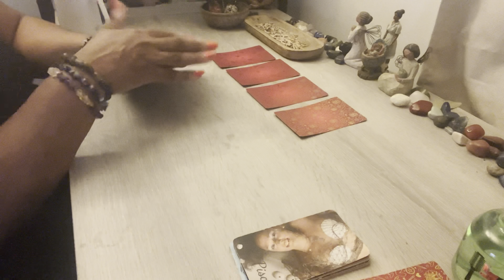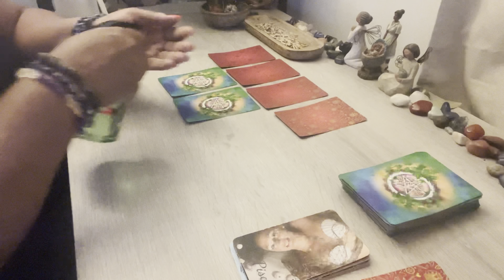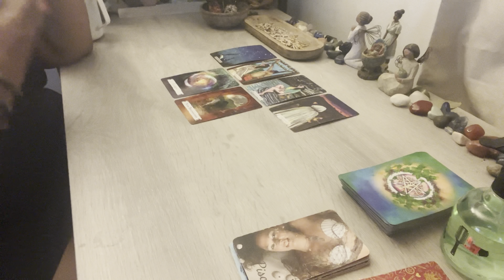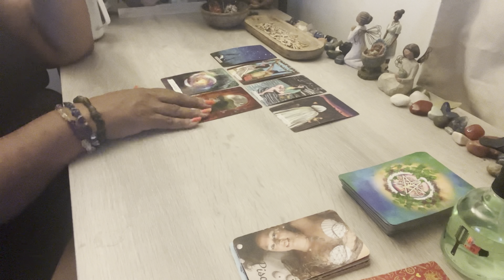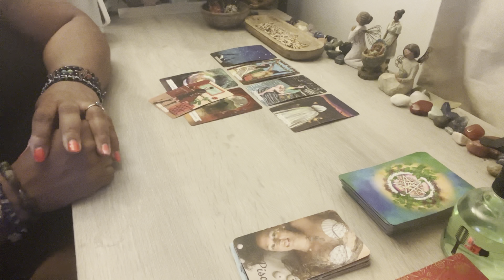Pisces ♓️❤️Figuring out what your life has been lacking and giving it to YOURSELF now!!